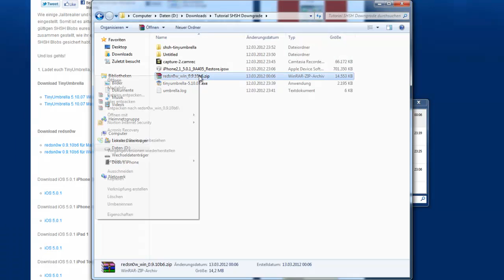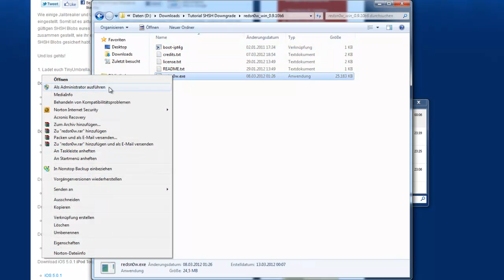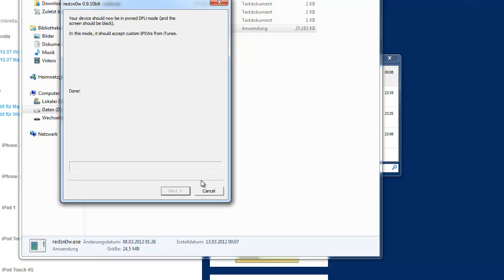Downgrade iOS 5.1 Teil 2 - Pwned DFU-Mode mit redsn0w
Willkommen im zweiten Videoteil zum iOS 5.1 Downgrade. Eine ausführliche Anleitung findet ihr auf BlogPirat.de